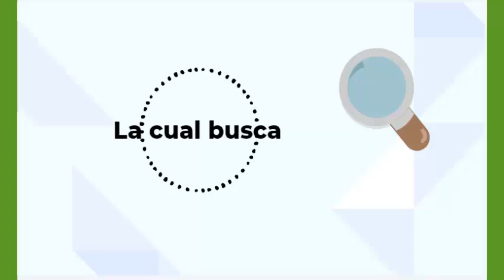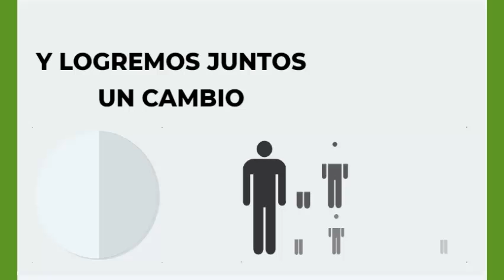Todos Podemos Prevenir - E.P.A.S.I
Con tu donación podremos alcanzar a más niños y poder ayudarlos y contenerlos y prevenirlos.

La fundación E.P.A.S.I es una organización sin fines de lucros por lo cual lleva a cabo sus actividades con la contribución de todos y vos también podes ser parte entrando a estos links: